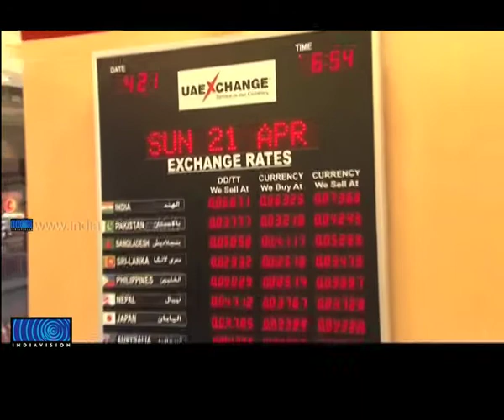India top recipient of migrant remittances in 2012: World Bank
വിദേശനാണ്യവരുമാനം കരസ്ഥമാക്കുന്ന ലോകരാജ്യങ്ങളുടെ പട്ടികയില്‍ ഇന്ത്യ വീണ്ടും ഒന്നാം സ്ഥാനത്ത്. ലോകബാങ്ക് പുറത്തുവിട്ട ഏറ്റവും പുതിയ റിപ്പോര്‍ട്ടനുസരിച്ച് ഗള്‍ഫ് രാഷ്ട്രങ്ങളിലെ പ്രവാസികളാണ് ഇന്ത്യയിലേക്ക് ഏറ്റവും കൂടുതല്‍ പണമയക്കുന്നതെന്നും വ്യക്തമാക്കുന്നു. ഇന്ത്യയിലേക്കുളള വിനിമയനിരക്കിലെ സ്ഥിരതയാണ് ഗള്‍ഫ് പ്രവാസികളെ രാജ്യത്തിന്റെ വിദേശ്യ നാണ്യത്തില്‍ വലിയ സംഭാവന നല്‍കാന്‍ പ്രാപ്തരാക്കിയത്.